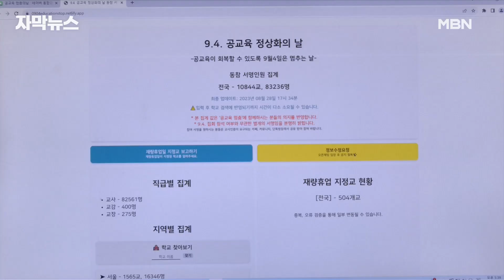[자막뉴스] 9월 4일 '교사 연가 사용'…'＂추모 연가는 위법＂ vs ＂직권남용＂ | 이슈픽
서울 초등학교 교사 사망 49재인 다음 달 4일, 교사들의 집단 휴업 움직임을 놓고 정부와 시도 교육감, 일선 교사들이 충돌하면서 교육계가 혼란스러운 모습입니다.

정부의 엄포에 당일 추모 집회는 취소됐지만, 교원단체는 교육부 장관을 직권남용 혐의로 고발하는 등 거세게 반발하고 있습니다.